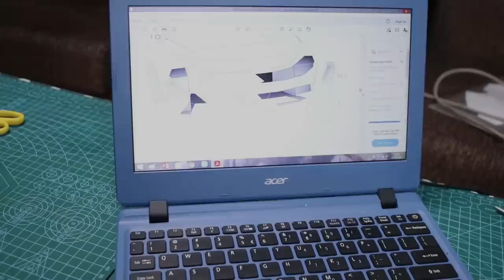Which one is better - McLaren P1 Scale Model Car made with Paper or Real Life Lamborghini Huracan?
Ever thought - how to make a car model with paper origami? Can you really make a really cool looking scale model of McLaren with PAPER ONLY???
Making this scale model of the McLaren P1 with Paper was a lot of fun! It took me 3-4 weeks to make this Paper Car using the templates. Thanks to Visual Spicer for these AWESOME templates.

Once you have these templates printed out, it is pretty simple to put together these paper parts one by one - like a BIG ORIGAMI puzzle but it is a LOT OF FUN!

You can buy the Ivory Sheets at your nearby Stationary shop or on amazon. Best Buy link is

Try making this and share your pictures with us on -

I use the following equipment to make my videos:
1. Hot Glue Gun
2. Hot Glue Sticks
3. Adhesive
4. Acrylic Paints
5. Camera
6. Lights
7. Mic